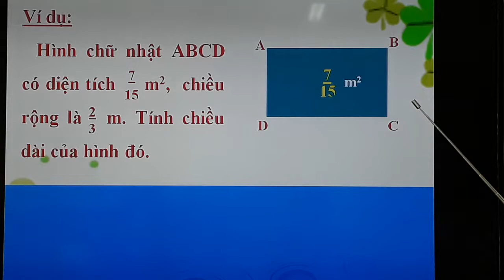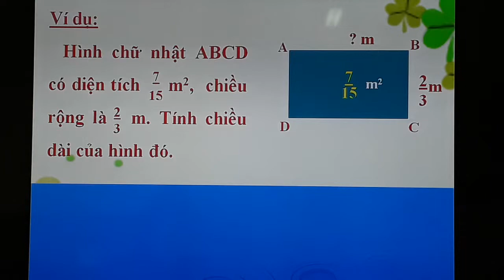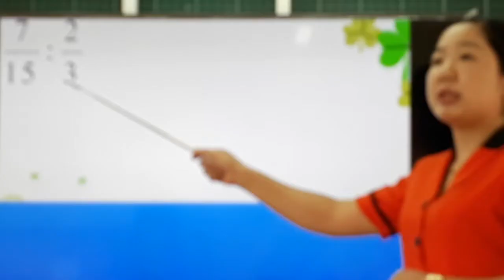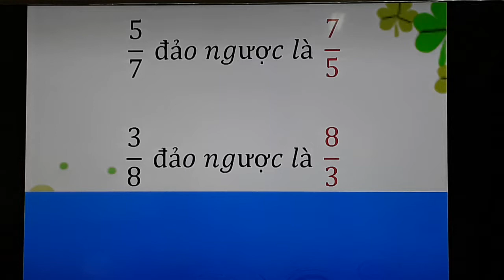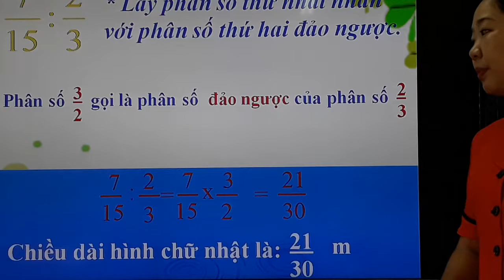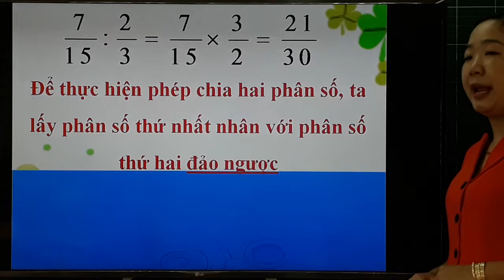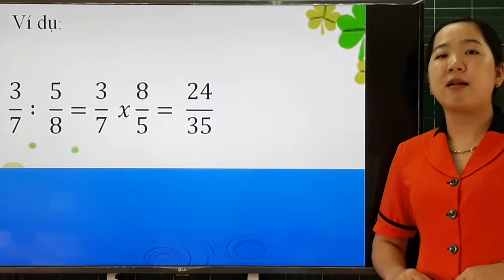Tuần 25: Ngày 14/4 Toán Lớp 4 Bài: Phép chia phân số